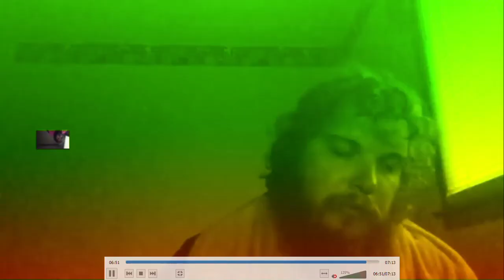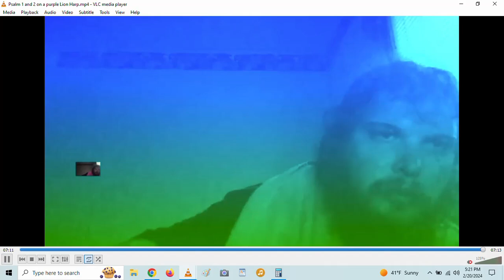SINGING PSALM OR SONG MUSIC VIDEO FOR LORD 2/20/2024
7+8=15
LYRICS = THE BOOK OF PSALM CHAPTER 1 AND TWO.IN ENGLISH. VIDEO FROM MID 2017